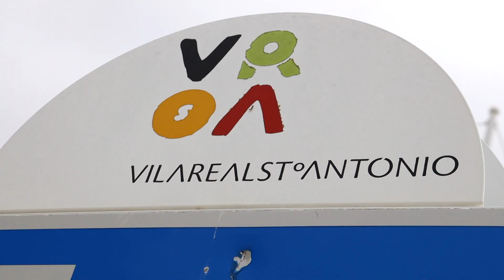Vídeo del viaje a Vila Real de Santo António - Portugal 🇵🇹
Qué ver en un viaje a Vila Real de Santo António  - Portugal 🇵🇹